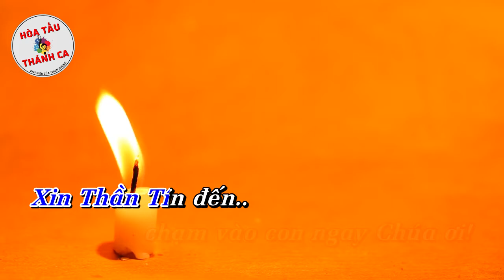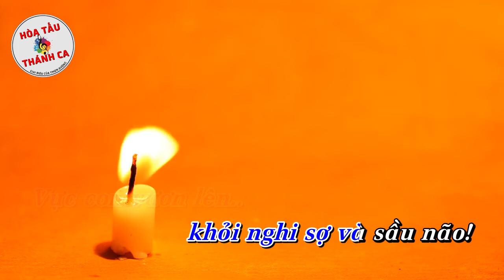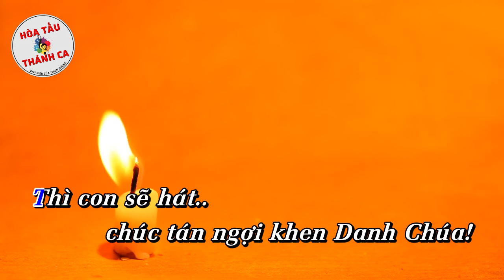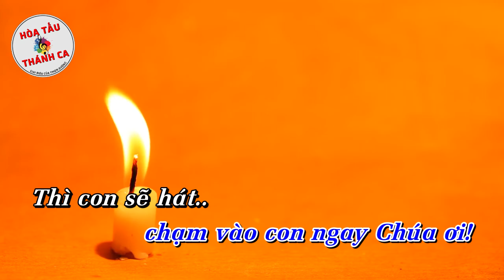CHẠM LÒNG CON | Độc tấu Guitar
Độc tấu: CHẠM LÒNG CON | Guitar

- Sáng tác: Nguyễn Đình Thôn
- Guitar: Joshep